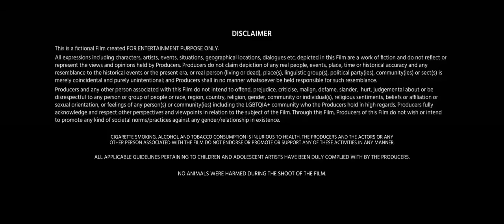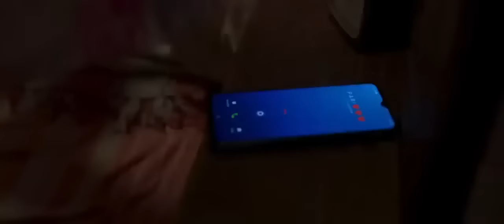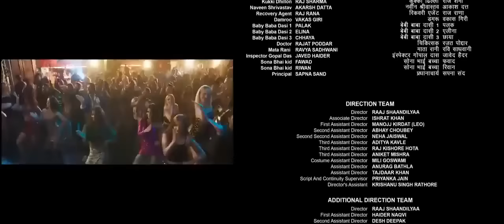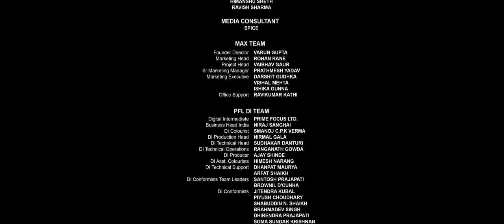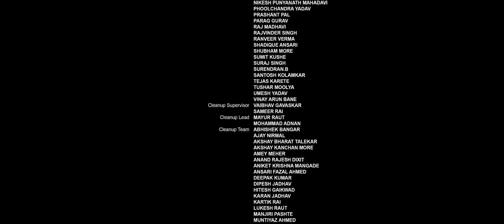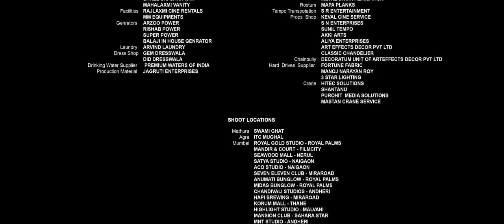Dream Girl Full Movie HD | Ayushmann Khurrana | Ananya Pandey | New Hindi Movie 2024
Dream Girl 2 Full Movie HD | Ayushmann Khurrana | Paresh Rawal | New Hindi Movie 2023

dream girl 2 songs
dream girl 2 movie songs
dream girl 2
dream girl 2 hindi movie
dream girl 2 movie
dream girl 2 full movie
dream girl 2 review
dream girl 2 movie trailer
dream girl 2 ananya pandey
dream girl 2 official trailer
dream girl 2 teaser
dream girl 2 trailer
piya dream girl 2
naach dream girl 2
jamnapaar dream girl 2
dream girl 2 movie review
dream girl
dream girl 2 full movie 2023
dil ka telephone dream girl 2
ayushmann khurrana
ayushmann khurrana new movie
ayushmann khurrana movies
ayushmann khurrana movie
ayushmann khurrana songs
ayushman khurana
ayushman khurana song
ayushman khurana songs
ayushmaan khurana movie
ayushman khurana new song
ayushman khurana movies
ayushmann khurrana movie list
ayushman khurana new movies
dream girl movie ayushman khurana ki
ayushmann khurrana and movie
ayushman khurana new movie doctor g
ayushmann khurrana movie trailer